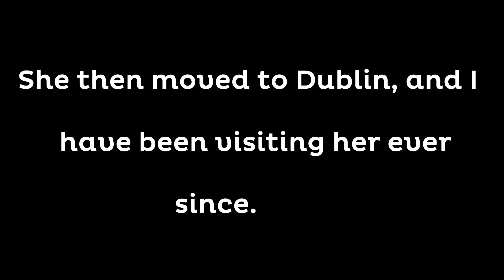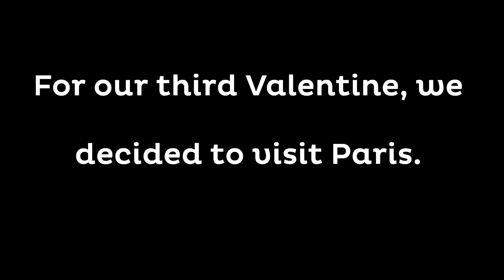Little Love Life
A little 2D animation for the love of my life